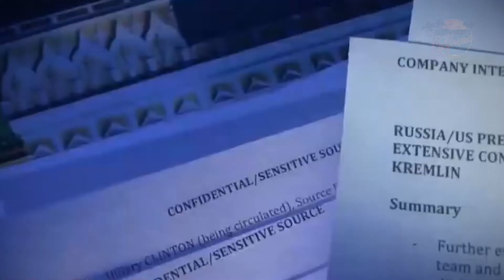Clinton treason exposed - paid Russian agents for fake info on Trump HD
Clinton treason exposed - paid Russian agents for fake info on Trump
By David Drudge (CALIFORNIA NETWORK)
10/27/17